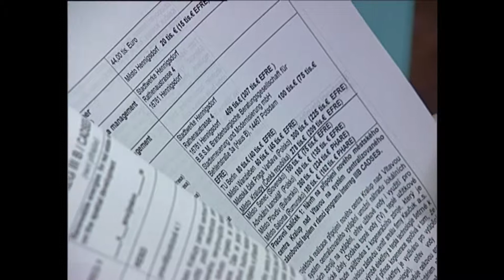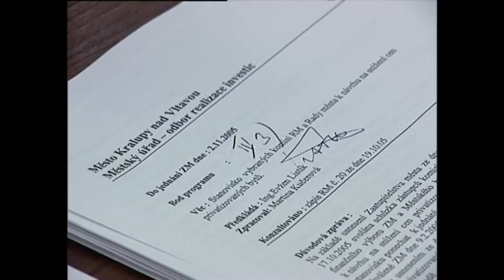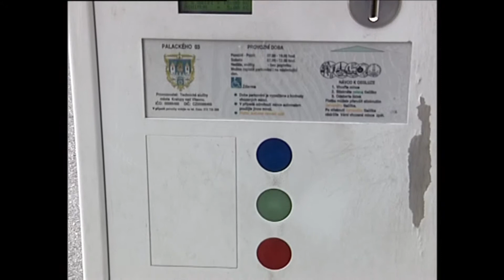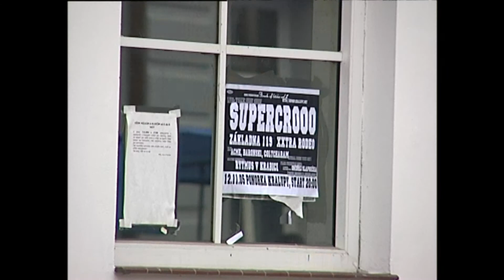Kralupy TV: Zasedání Zastupitelstva města Kralupy nad Vltavou (15. 11. 2005)